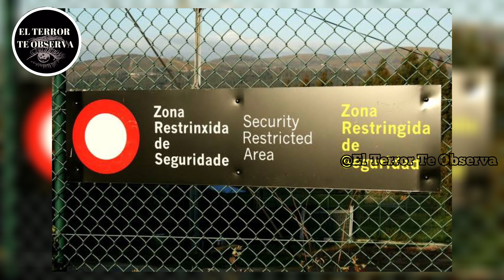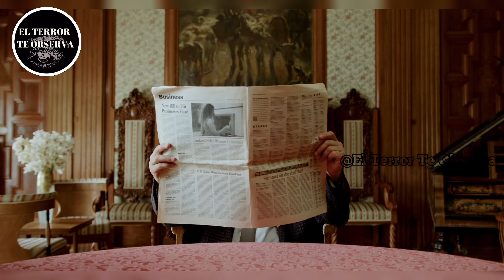El Misterioso Caso De Andrew Dawson (desapareció después de grabar a un Gigante en Canadá )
Bienvenidos al Canal El Terror Te Observa !
Andrew Dawson El misterio del hombre que grabó a un gigante en Canadá

Instagram: El terror te observa
Facebook: El Terror Te Observa
Tik Tik :@Elterrorteobserva